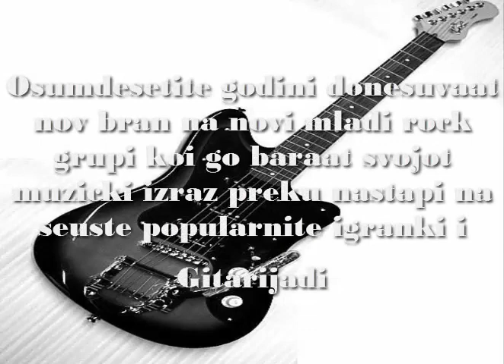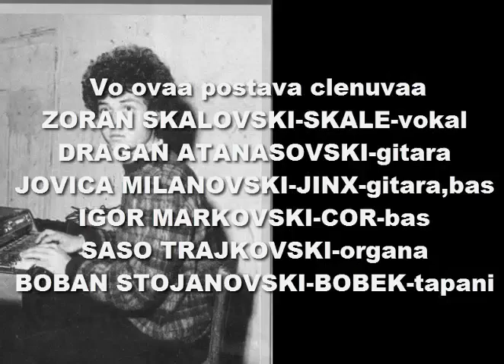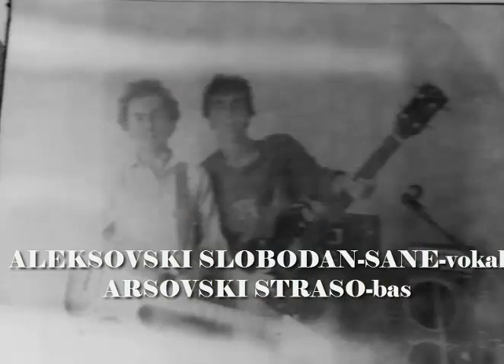ROCK MUZIKA VO KUMANOVO - "80-SETITE MARJAN MANEVSKI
Vo 60 setite godini od minatiot vek vo Kumanovo se formiraat prvite rok grupi,takanareceni VIS -ovi ili vokalno-instrumentalni sostavi koi svirat na togas mnogu popularnite igranki i Gitarijadi sto se organiziraat vo gradot.
Igrankite se organiziraat vo pogolemite prostori za taa namena kako salite vo Sokolanskiot dom,domot na JNA,Pozarnikarskiot dom ,Izvidnickiot dom,,holot na penzionerskiot dom,Izvidnickiot dom,salata vo Gimnazijata i vo drugite ucilista kako i alternativnite prostori kako "Magazata" na mesto na segasniot kompleks SUMA,prostorot na kud PANCE PESEV-segasen CENTAR ZA KULTURA kako i salite na hotelite KUBA,KUMANOVO i KRISTAL so negoviot bar klub.

Gitarijadite bea mnogu popularni i bea stimul za formiranje na mnogu grupi i se odrzuvaa vo kinoto KOZJAK,SOKOLANA kako i vo salite na GIMNAZIJATA i DOM ot na JNA.

Bea mnogu popularni i t.n.SINI VECERI koi se odrzuvaa vo pogolemite restoranski sali na koi se izbirase ubavica na gradot,najdobar igracki par,se organizirase lotarija i druga zabavna programa prosledena so muzika.

Kulturno umetnickoto drustvo ILINDEN bese pojdovna tocka za afirmacija na mnogu muzicari koi za prvpat tuka zasvirea na elektricni gitari,klavijaturi i sednaa na tapanarskoto stolce.

Repertoarot na grupite se sostoese od togasnite hitovi od svetskite top listi slusnati preku togas kultniot RADIO LUXEMBURG kako i sledejci gi popularnite festivali SAN REMO i EVROVIZIJA.Mnogu bea popularni i hitovite od Jugoslovenskite prostori za koi se doznavase preku festivalite i kultnite radio emisii TRI GONGA,POP ALBUM i televiziskata MAKSIMETAR.
Instrumentite na koi se svirese bea obicno racno izraboteni gitari i pojacala napraveni od radio aparati za da podocna se zamenat so gitarite od brendot MELODIJA,JOLANA,pojacala HOHNER,FBT,REGENT,tapani AMATI,TROWA i organi EKO,HOHNER,FARFISA i poleka pocnaa da pristigaat i prvite gitari FENDER,pojacala VOX,MARSHALL i tapani LUDWIG i dr.
Foto dokumentacijata od toj period e mnogu oskudna no i kako takva go pokazuva entuzijazmot i zelbata za priklucuvanje kon svetskite trendovi vo muzikata sto moze da posluzi na idnite generacii vo kreiranje na nivniot muzicki izraz.

Hronicar-MARJAN MANEVSKI-AFRIKA